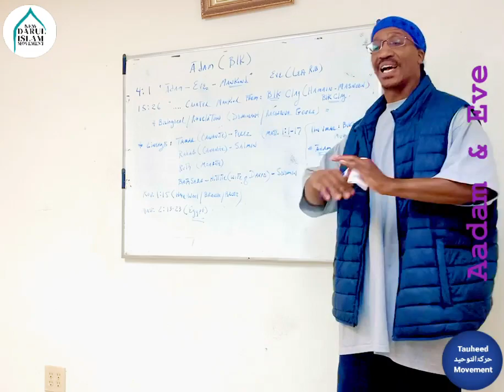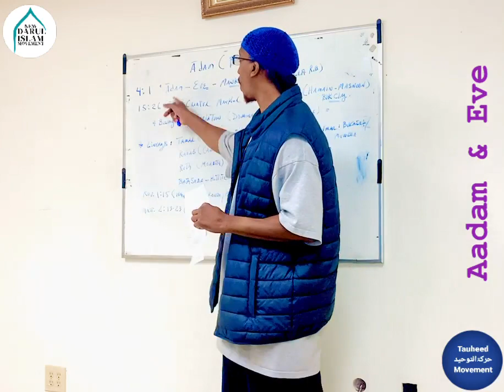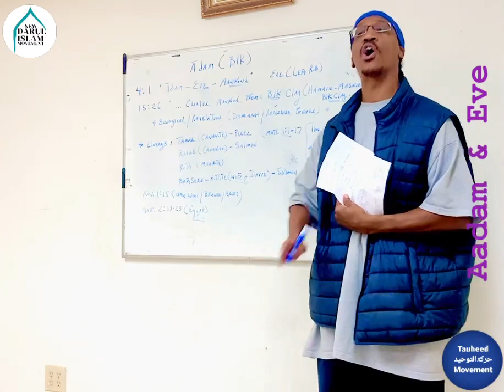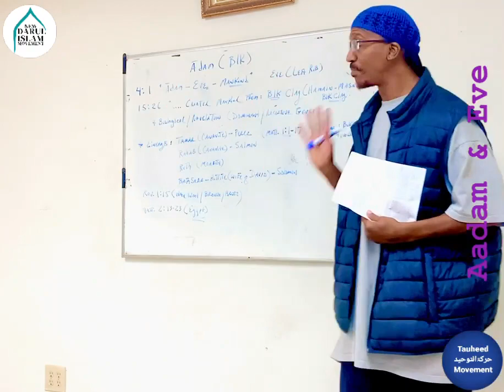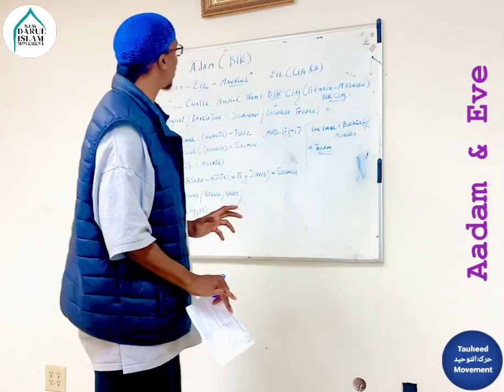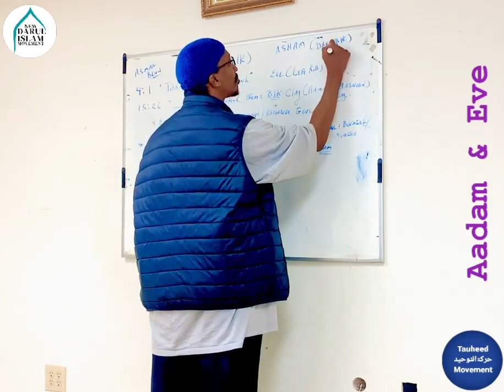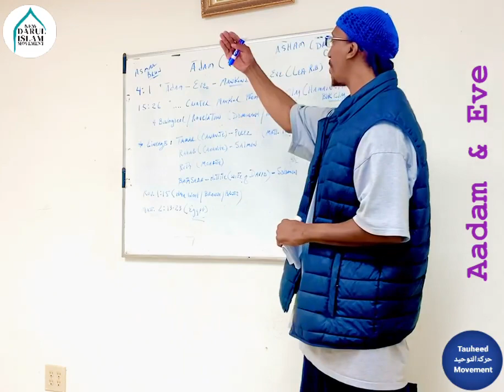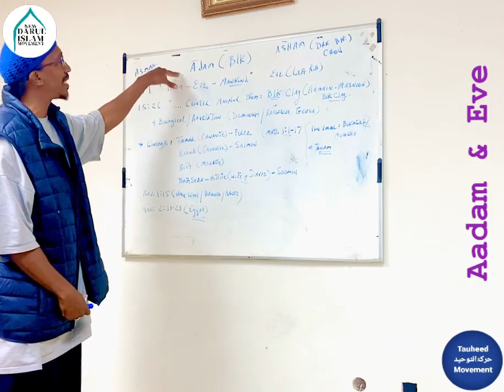MASJID TAUHEED TALEEM “Aadam & Eve:The Parents of Mankind” Abu Amaanee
MASJID TAUHEED TALEEM
“Aadam & Eve:The Parents of Mankind”
Abu Amaanee
Discussing The Reality That all of mankind came from two ppl, The Dna & Biological Facts, and The Reality that they were Black